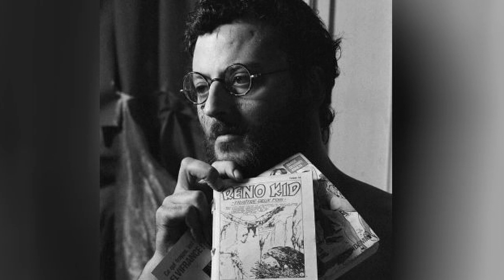La vie et le chemin difficile vers le succès de Jean Reno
La vie et la triste fin de Jean Reno
Jean Reno est l'un des acteurs français les plus populaires et recherchés à Hollywood. Au début, en raison de son apparence brutale, l'acteur devait jouer principalement divers méchants musclés banals. Seuls le talent d'acteur et la capacité de doter le personnage d'un drame intérieur et d'un psychologisme ont aidé Jean Reno à atteindre les sommets de la compétence.